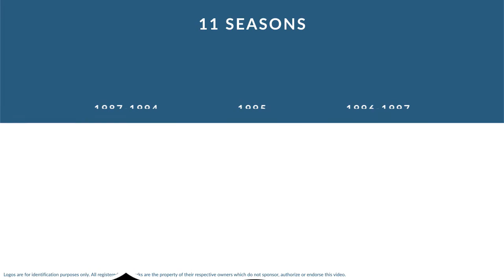Bruce Wilkerson: Football Offensive Lineman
Bruce Wilkerson is a former professional football offensive lineman who played for 11 seasons from 1987 to 1997.

In college, Wilkerson played for the Tennessee Volunteers in Knoxville Tennessee.

Professionally, Wilkerson played for the Los Angeles Raiders, the Jacksonville Jaguars, and the Green Bay Packers.